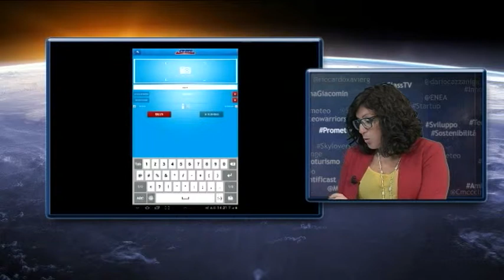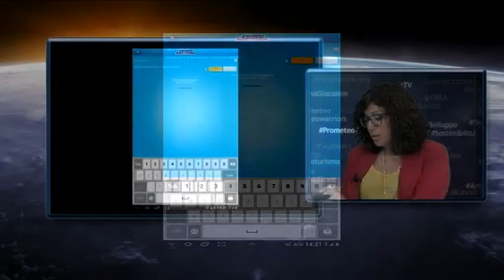Prometeo tv | Focus App: Frigok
Un'app per evitare di dover buttare gli alimenti in frigorifero perchè andati a male.